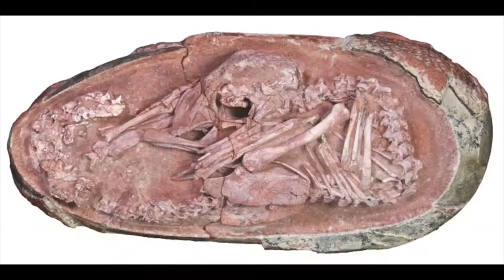part 2 - Baby Yingliang Fossil Egg Sculpture Replica/ DIY Polymer clay Tutorial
Painting Baby Yingliang fossil replica (part 2 of 2)

Etsy store